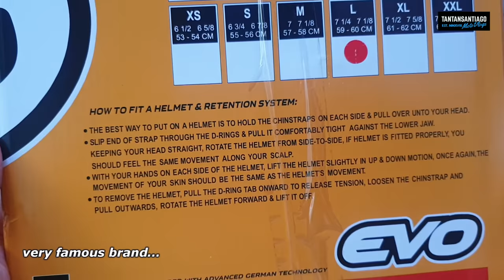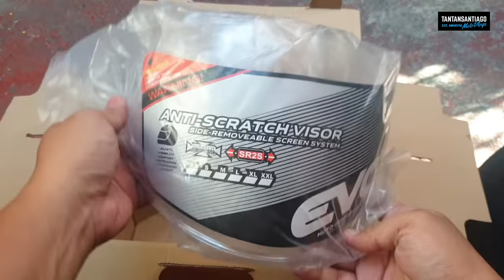EVO RX-5 IMPULSE | Half Face Helmet na Kamuka ng Shoei X14